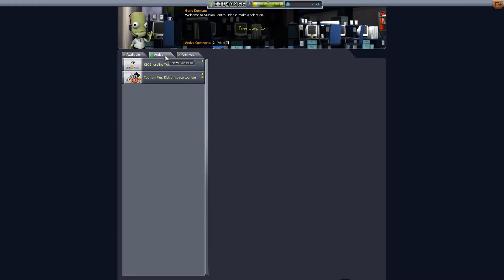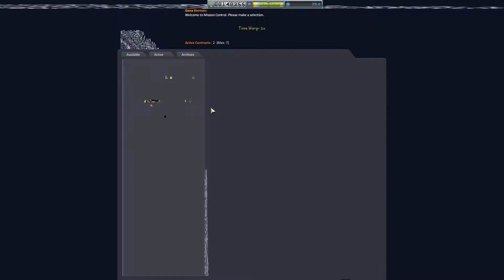KSP Kolonization: Episode 15 - Es wird Zeit für ein Micro-Shuttle!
Das Weltall ist zum Bevölkern da - und genau das machen wir auch!
In kleinen Schritten werden wir uns im Kerbol-System ausbreiten.
Sei dabei!

ModList:

[x] Science! (xScience 4.18)
Astroniki Sunflare for Scatterer (AstronikiSunflareforScatterer 1.1)
B9 Part Switch (B9PartSwitch v1.3.1)
BetterBurnTime (BetterBurnTime 1.4.3)
CactEye-2 Orbital Telescope (CactEyeCommunity 2.7.2.0)
Chatterer (Chatterer 0.9.8)
Coherent Contracts (CoherentContracts 1.02)
Community NavBall Docking Alignment Indicator (CommunityNavballDockingIndicator 1.0.1a)
Community Resource Pack (CommunityResourcePack 0.5.2.0)
Community Tech Tree (CommunityTechTree 1:2.4)
Community Terrain Texture Pack (CommunityTerrainTexturePack 2.0)
Contract Configurator (ContractConfigurator 1.12.1)
Contract Pack: Bases and Stations (ContractConfigurator-KerbinSpaceStation 1:3.2.2)
Contract Pack: Giving Aircraft a Purpose (GAP) (GAP 1.2.5)
DeepFreeze Continued... (DeepFreeze V0.22.2.0)
Distant Object Enhancement (DistantObject v1.7.1)
Distant Object Enhancement default config (DistantObject-default v1.7.1)
DMagic Orbital Science (DMagicOrbitalScience 1.3)
Docking Port Alignment Indicator (DockingPortAlignmentIndicator 6.4)
Engine Lighting (EngineLighting 1.4.5)
EVA Struts (EVAStruts 1.0)
Extraplanetary Launchpads (ExtraPlanetaryLaunchpads 5.3.2)
Field Experience (FieldExperience 1.0.3.1)
Firespitter Core (FirespitterCore v7.2.4)
Firespitter Resources config (FirespitterResourcesConfig v7.2.4)
Karbonite (Karbonite 1:0.7.3.0)
Kerbal Aircraft Expansion (KerbalAircraftExpansion 2:2.6.3)
Kerbal Alarm Clock (KerbalAlarmClock v3.6.3.0)
Kerbal Attachment System (KAS 0.5.7)
Kerbal Engineer Redux (KerbalEngineerRedux 1.1.1.0)
Kerbal Inventory System (KIS 1.2.11.0)
Kerbal Joint Reinforcement (KerbalJointReinforcement v3.1.7)
Kerbal Planetary Base Systems (KerbalPlanetaryBaseSystems v1.1.1)
Kopernicus Planetary System Modifier (Kopernicus 2:release-1-0-5)
KW Rocketry Redux (KWRocketryRedux 3.0.10)
KW Rocketry Redux - Instant Power Response Configs (KWRocketryRedux-InstantPwr 3.0.10)
Navball Up Default (NavballUpDefault v0.2.2)
NavHud (NavHud 1.3.0)
Near Future Solar (NearFutureSolar 0.6.1)
Near Future Solar Core (NearFutureSolar-Core 0.6.1)
Outer Planets Mod (OuterPlanetsMod 1:2.0)
Precise Node (PreciseNode 1.2.3)
Progress Parser (ProgressParser 4.0)
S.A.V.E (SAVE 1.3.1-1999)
SCANsat (SCANsat v16.1)
scatterer (Scatterer 2:v0.0246)
SDHI Strobe-O-Matic Warning Rotator Lights (SDHI-StrobeOMatic v1.0)
Sigma Binary (SigmaBinary-core 1:v1.5.2)
SmokeScreen - Extended FX Plugin (SmokeScreen 2.6.15.0)
SpacetuxSA (SpacetuxSA 0.3.10.1)
StageRecovery (StageRecovery 1.6.4)
Station Science (StationScience 2.0)
Sum Dum Heavy Industries - Shared Assets (SDHI-SharedAssets 1.0)
Take Command (TakeCommand 1.4.1)
TextureReplacer (TextureReplacer v2.4.13)
Toolbar (Toolbar 1.7.12)
Trajectories (Trajectories v1.6.2)
Transfer Window Planner (TransferWindowPlanner v1.5.1.0)
TriggerAu Flags (TriggerAu-Flags v2.7.4.0)
Universal Storage (UniversalStorage 1.1.0.12)
USI Asteroid Recycling Technologies (USI-ART 1:0.8.3.0)
USI Core (USI-Core 0.2.3.0)
USI Exploration Pack (USI-EXP 0.5.3.0)
USI Kolonization Core (USI-UKS-Shared 0.2.3.1)
USI Kolonization Systems (MKS/OKS) (UKS 1:0.40.3.0)
USI Life Support (USI-LS 0.4.3.1)
USI Tools (USITools 0.7.2.1)
Waypoint Manager (WaypointManager 2.5.2)